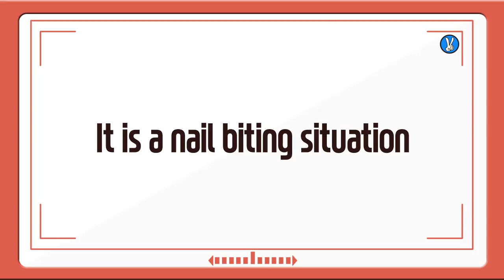It is a nail biting situation - 조마조마한 상황이다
CBS 라디오 "굿모닝뉴스 박재홍입니다"와 함께하는 1분영어.
월드뉴스 속 오늘의 영어 한마디는 "It is a nail biting situation - 조마조마한 상황이다"입니다. 이 표현은 언제 사용할까요?

한국 대통령 선거의 사전투표율이 26%를 넘어서는 등 여느 때보다 선거 열기가 높은 가운데 외신들도 한국 대선에 큰 관심을 보였습니다.

영국 파이낸셜타임즈는 대선 운동 초반에는 적폐 청산 등이 이슈였지만 후반에 들어서면서부터 사드 배치를 둘러싼 안보 이슈가 다른 이슈를 압도했다고 전했습니다.

그런데 이 안보 이슈를 주도한 인물이 바로 트럼프 미국 대통령이었다고 지적했습니다.

'사드의 한반도 배치 비용 미화 10억 달러를 한국이 부담해야 한다'는 트럼프의 발언이 대선에서 안보 논쟁을 촉발시켰다는 겁니다.

이런 가운데 이번 대선이 접전을 펼칠 수도 있다는 전망도 나왔었습니다. 월스트리트저널은 '조마조마한 한국의 대선'이라는 제목의 사설도 있었는데요. 결국, 문재인 후보의 승리로 끝났습니다.

그래서 오늘 표현은 '정말 조마조마한 상황이다', '긴장된다'를 준비했습니다. "It is a nail biting situation". 'nail'이 '손톱'이잖아요. 'biting'는 '깨물다'라는 뜻으로
말 그대로 '손톱을 깨물 정도로 긴장되는 상황'을 의미합니다. 시험 결과 발표를 앞두고 긴장될 때 이렇게 말할 수 있겠습니다. "It is a nail biting situation".

월~금요일 매일 아침 1분만 투자하면 영어가 보입니다.